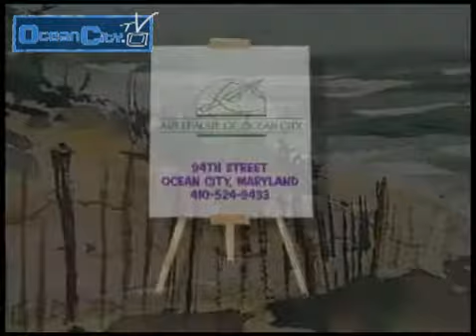Ocean City Maryland MD Resort Video Guide, February 2 2010